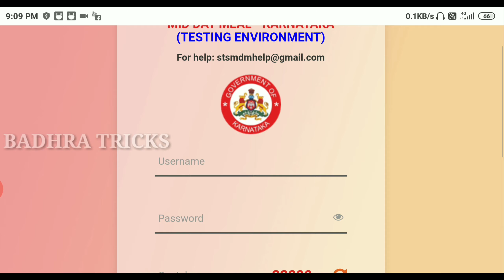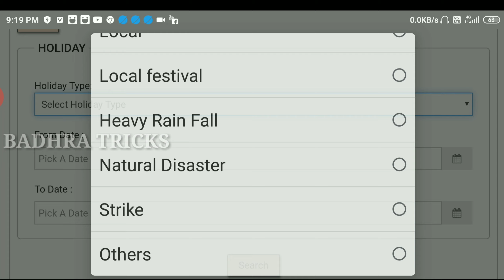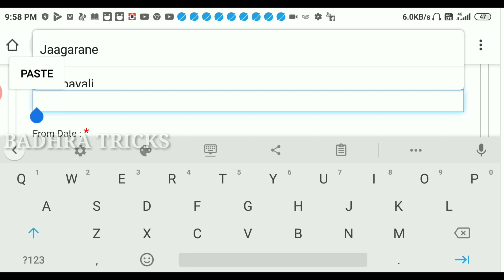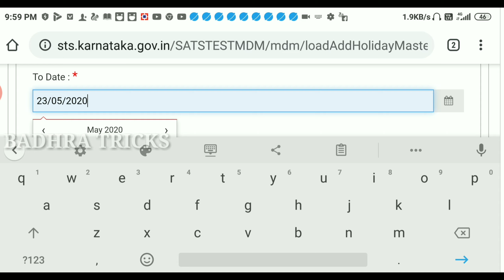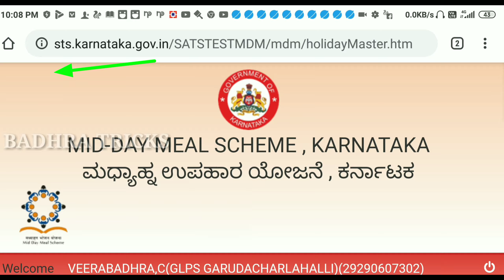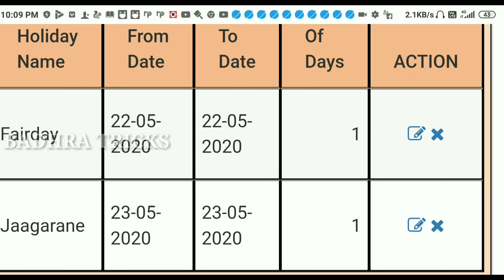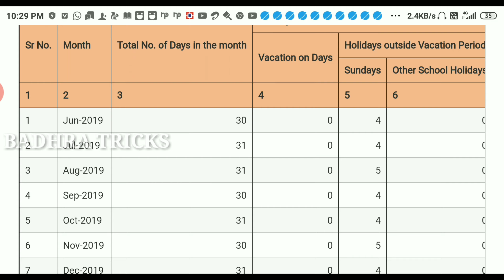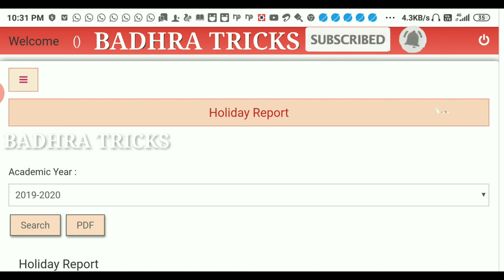MIDDAY MEALS ADD HOLIDAY & HOLIDAY REPORT COMPLETE DETAILS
Hai friends